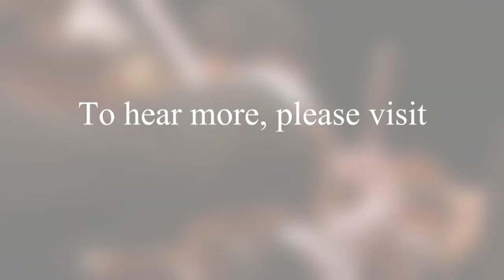Guy Rowland - Composer Showreel 2012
This is my 2012 showreel, featuring music and excerpts from 4 different BBC TV shows - Diddy Movies, The Legend of Dick and Dom, Hacker Time and 12 Again.  For more information and to hear more music, please